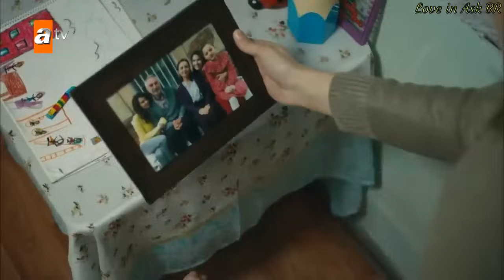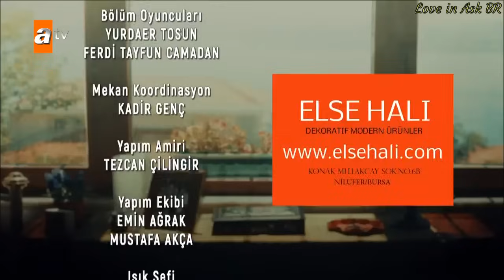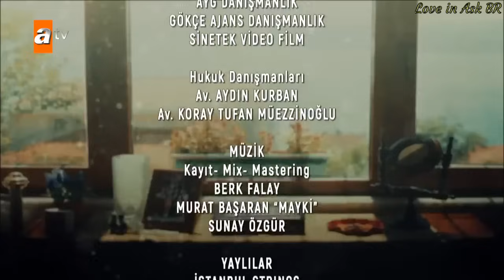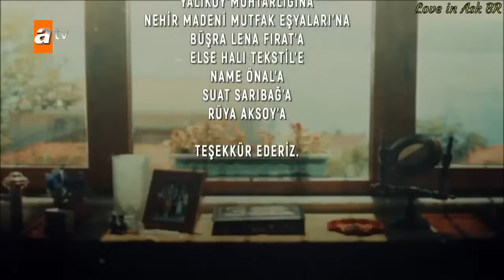Canevim Episódio 1 Legendado em Português